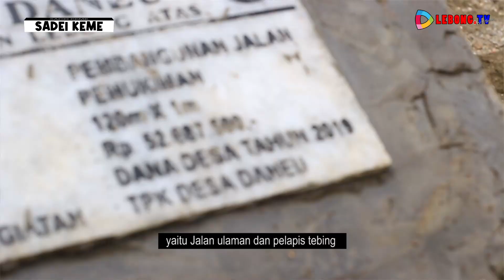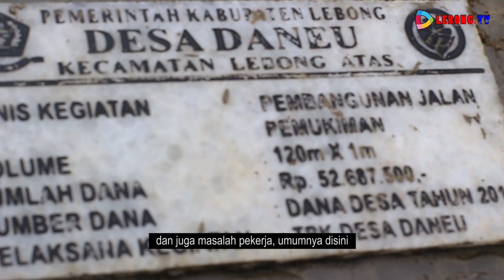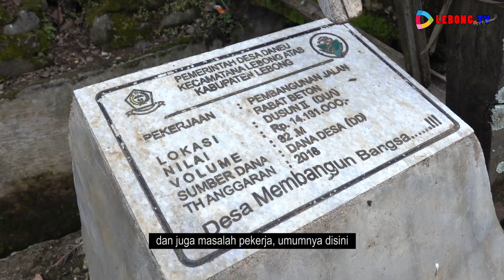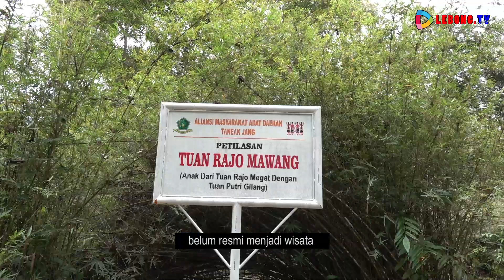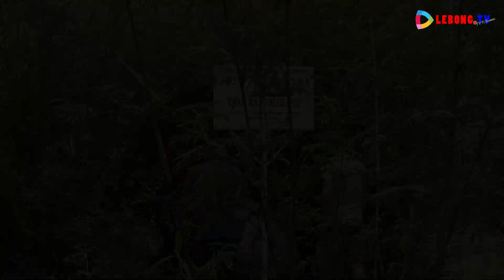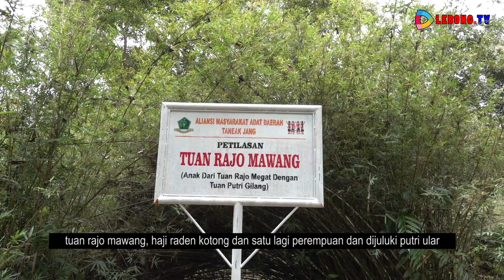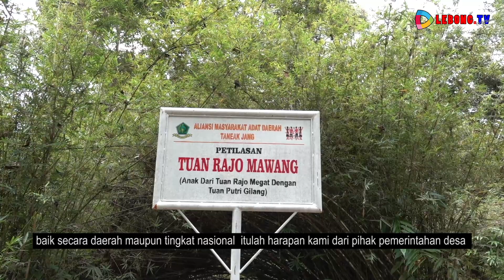SADEI KEME - DANEU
SADEI KEME MERUPAKAN PROGRAM YANG BUAT DENGAN TUJUAN AGAR SANAK-SANAK LEBONG TV DI LUAR LEBONG BISA NOSTALGIA ATAU BISA MELIHAT PERKEMBANGAN DESA MEREKA